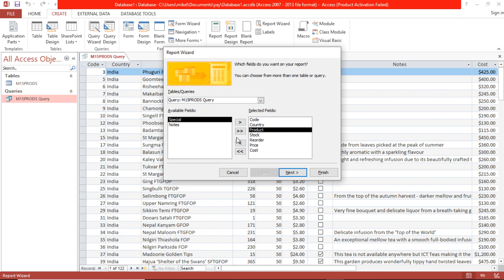IT MS Access 34 Excluding Fields in A Report